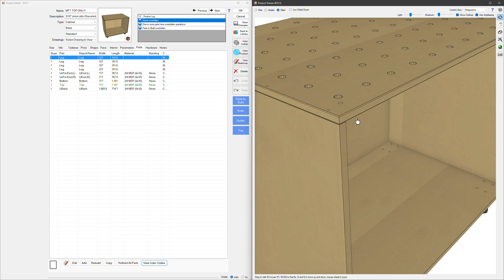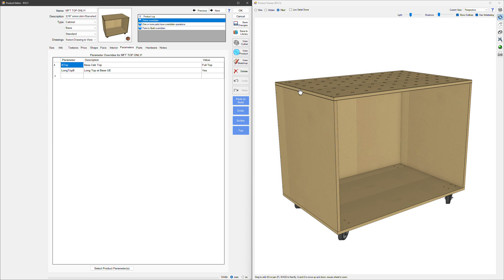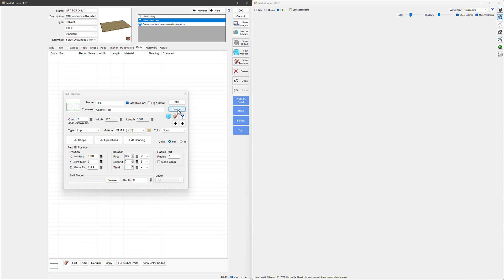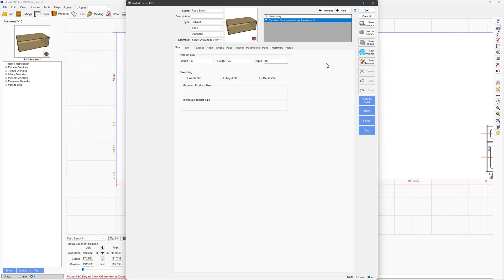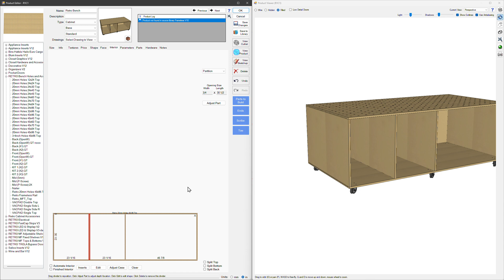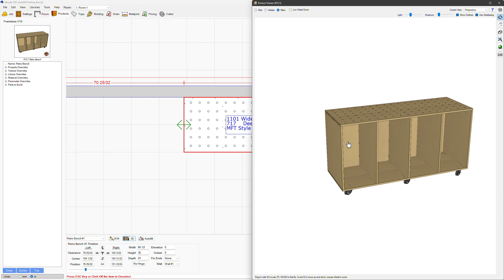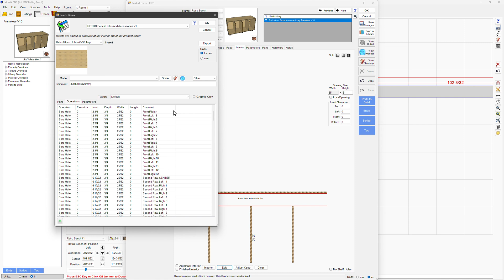Easy MFT Style Bench Tops Using Mozaik Software!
You can add your own 20mm dog hole bench top quickly in Mozaik Software!

Available Below!